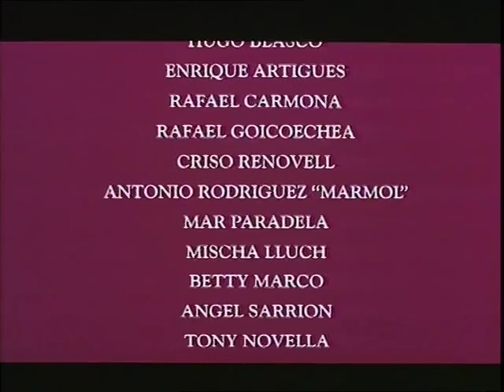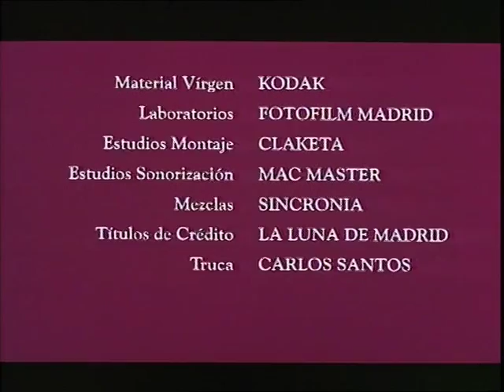LA VIDA SIEMPRE ES CORTA corto Miguel Albaladejo